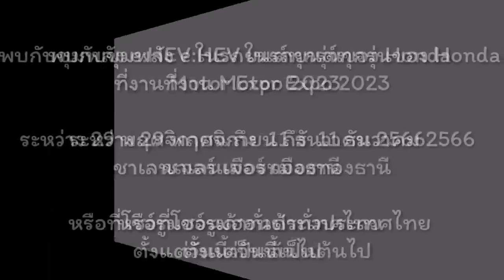Honda e:HEV System Full-Hybrid ประหยัดน้ำมันดีเยี่ยม ขับได้ไกล เร่งแรงแซงตามคิด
⚡พบกับขุมพลัง e:HEV ในรถยนต์ทุกรุ่นของ Honda ที่งาน Motor Expo 2023
⚡ระหว่าง 29 พฤศจิกายน ถึง  11 ธันวาคม 2566  ชาเลนเจอร์ เมืองทองธานี
⚡หรือที่โชว์รูมฮอนด้าทั่วประเทศไทย ตั้งแต่วันนี้เป็นต้นไป